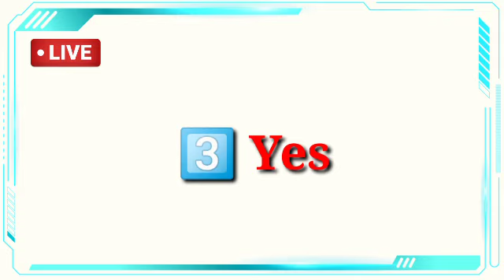Fake Or Not Filpkart | Flipkart Kya Bolti Public Today Answer | Flipkart Answers Today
Suggest this product

Rock Bottom Prices On Electronics :